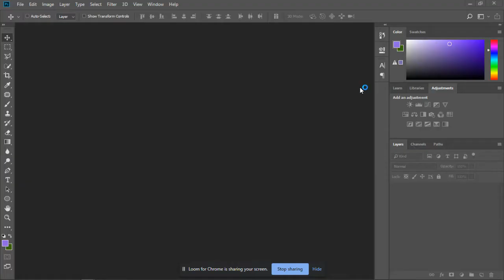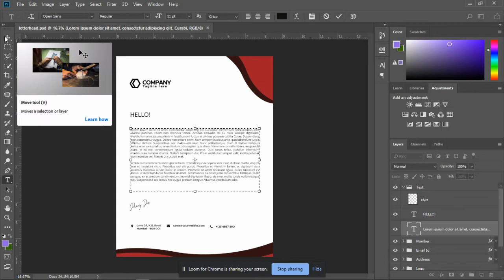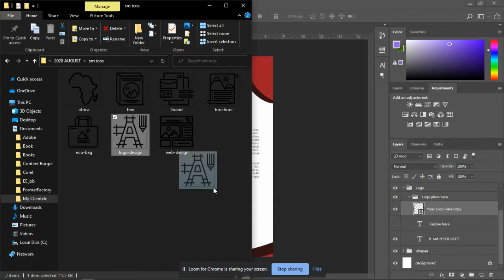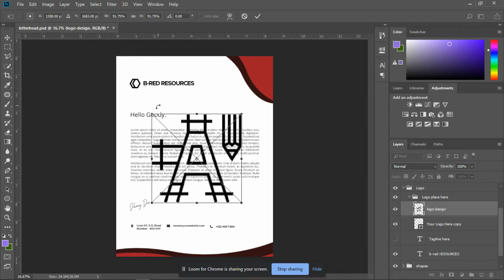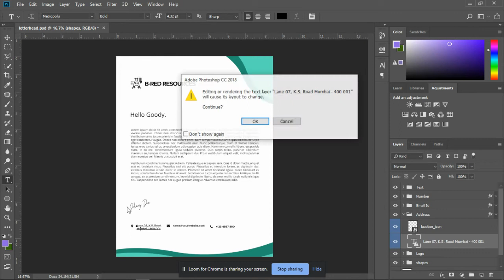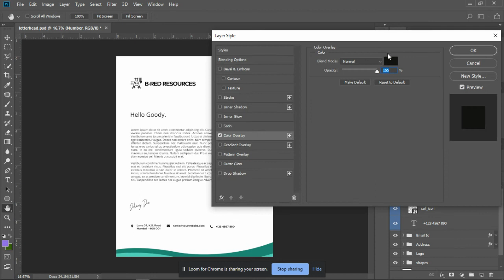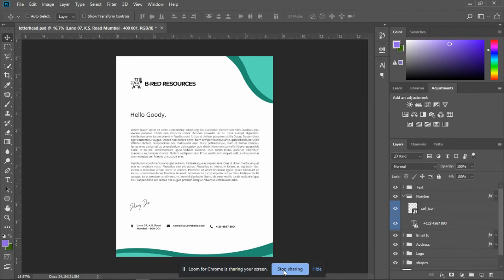Tutorial: How to Customize DFY Letterhead Asset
This short tutorial video shows you how to Customize the DFY Letterhead Asset inside PandoraX.